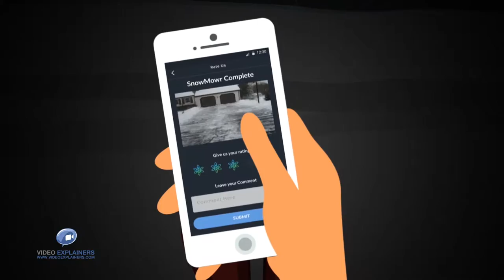Life's too Busy for Chores | SnowMowrs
SnowMowrs are a company that provide Professional Snow Mowing Service for Yards and Lawns.